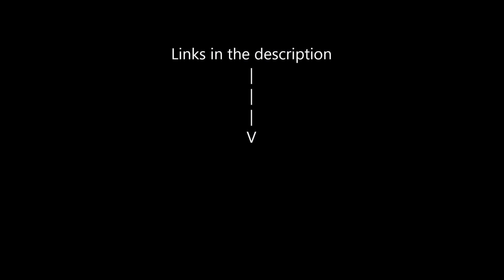Into Each Life Some Rain Must Fall Lyrics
You know...I really dont understand why 1950s songs are so good..I blame fallout.

Song: Into each life some rain must fall
Artists: Ella Fitzgerald and The Ink Spots.